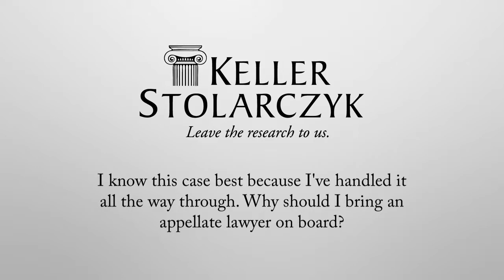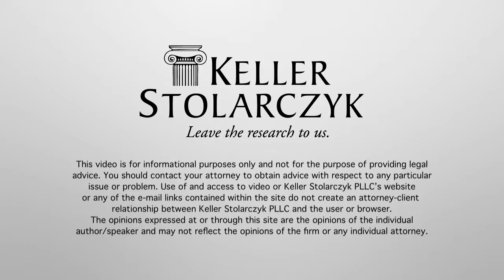Why an appellate lawyer should evaluate your case before you decide whether to appeal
Consider your audience and bring in an objective appellate attorney. Learn more ideas from the Keller Stolarczyk Law Firm.